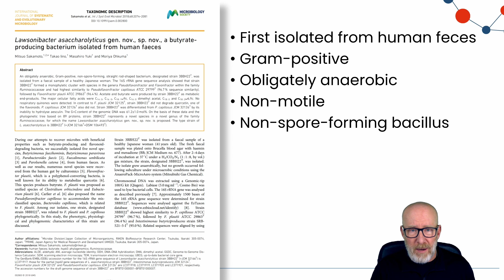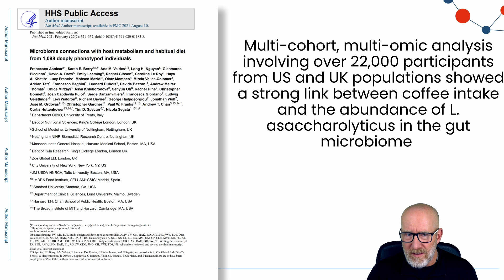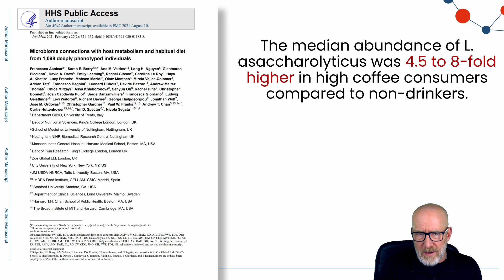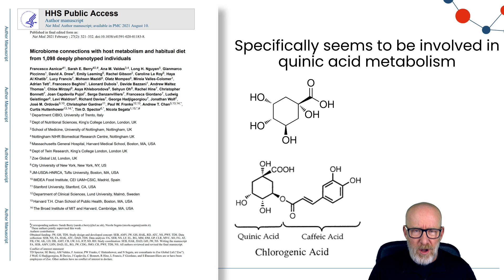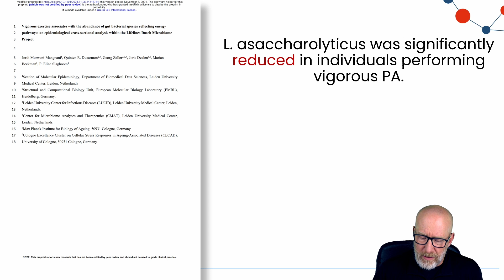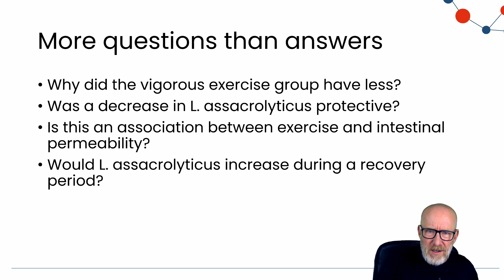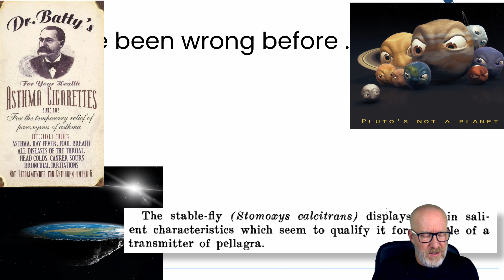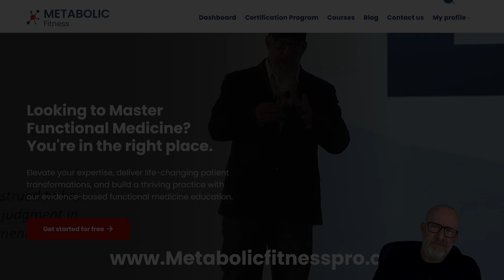Coffee and Gut Health: Lawsonibacter asaccharolyticus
Does coffee impact the gut microbiome? A newly identified bacterium—Lawsonibacter asaccharolyticus—might hold the key. Recent research links coffee consumption to higher levels of this butyrate-producing microbe, potentially supporting gut health. Yet, it’s not as straightforward as it seems. Vigorous exercise appears to reduce L. asaccharolyticus levels, raising new questions about the interplay between diet, lifestyle, and the delicate ecosystem inside us.

Join Dr. Bryan Walsh as he unpacks this cutting-edge research and its implications. Discover why our understanding of the gut microbiome is still in its infancy, why humility is critical in both functional and nutritional medicine, and how modern dietary habits may be shaping our microbial communities more than we ever realized.

📌 Key Topics:

- The newly discovered bacterium: Lawsonibacter asaccharolyticus and its butyrate production.
- Coffee’s surprising correlation with gut microbiome composition—beyond caffeine’s role.
- The impact of vigorous exercise on L. asaccharolyticus and microbiome diversity.
- Quinic acid, chlorogenic acid, and other coffee compounds’ roles in gut health.
- The complexities of interpreting early-stage research and the importance of scientific humility.
- Modern diets, lifestyle factors, and their potential influence on evolving gut ecosystems.

👉 Watch Now: Gain a deeper understanding of the delicate interplay between coffee, exercise, and the gut microbiome—and why staying open-minded and evidence-based is crucial in the ever-evolving world of nutritional science.